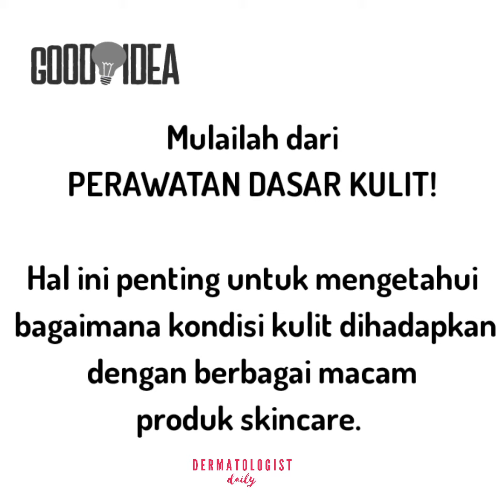Perawatan Dasar Kulit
Hi teman-teman,

Terkait banyak pertanyaan tentang perawatan kulit, aku membuat Buku The Shortcut : Perawatan Dasar Kulit.

Isinya merangkum semua tentang perawatan dasar kulit.

Yes, shortcut aka. JALAN Pintas untuk menambah wawasan.

Wanna get one?